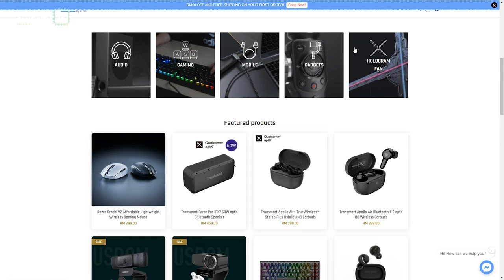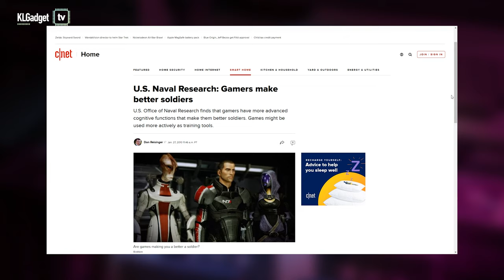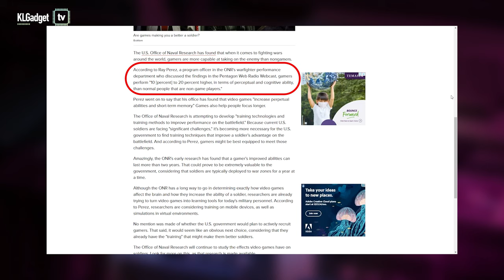Video games...save lives? - Fun Tech Facts Ep. 3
Look mom, video games aren't a waste of time! Find out what out what benefits playing video games can give in our third instalment of Fun Tech Facts!